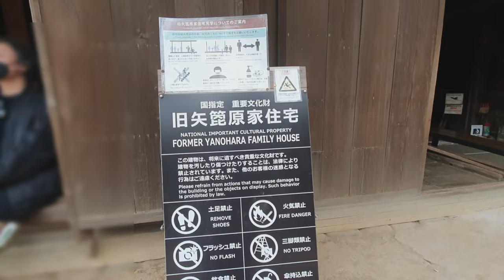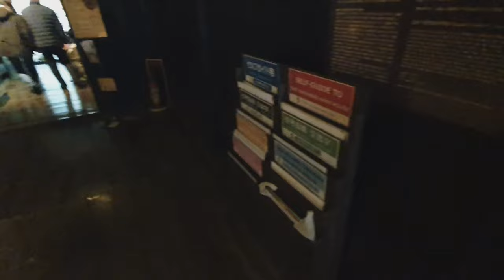Living in Japan🏡 | Sankei-en Garden part 2 | Yokohama | Japan Vlog